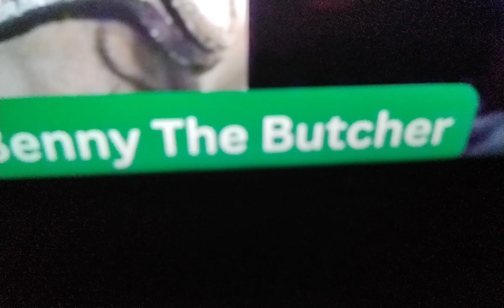💥BENNYTHEBUTCHER TELL ALL ABOUT BEIN H!TUP N HOUSTON 0N JPRINCE MOBTIES WATCH💥MO3 BOOSIE💥FACTS